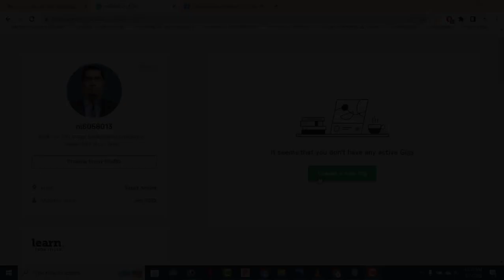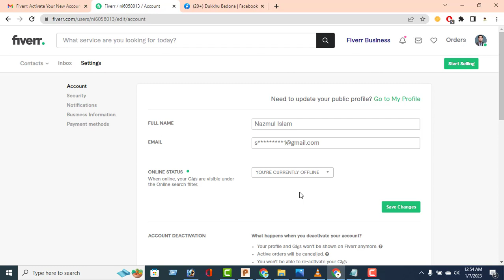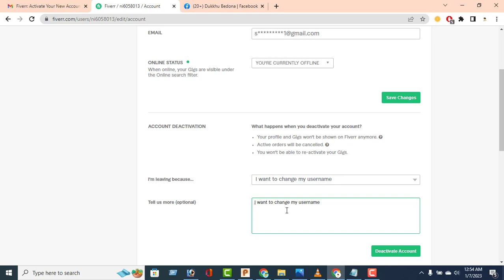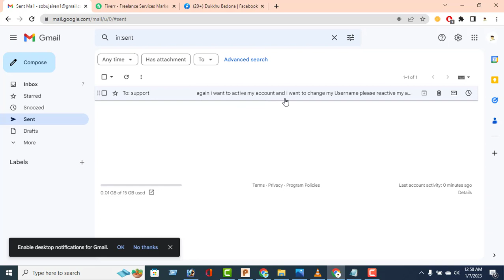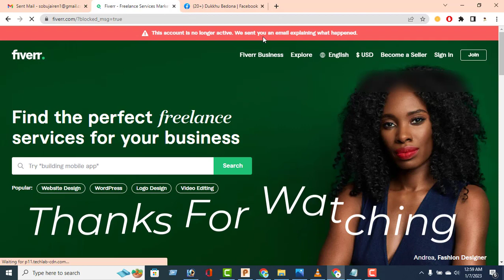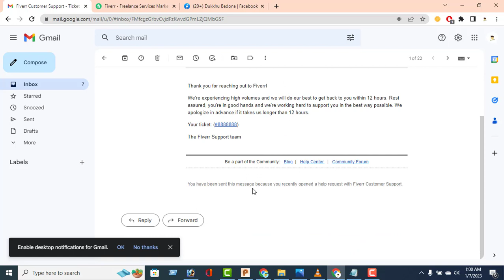How to change Fiverr Username in Bangla tutorial 2023.Ura Dhura Tech